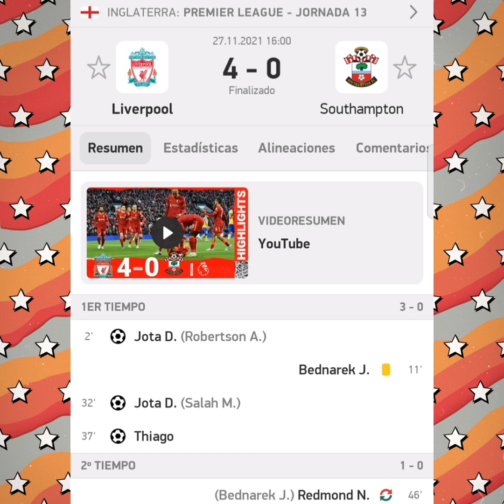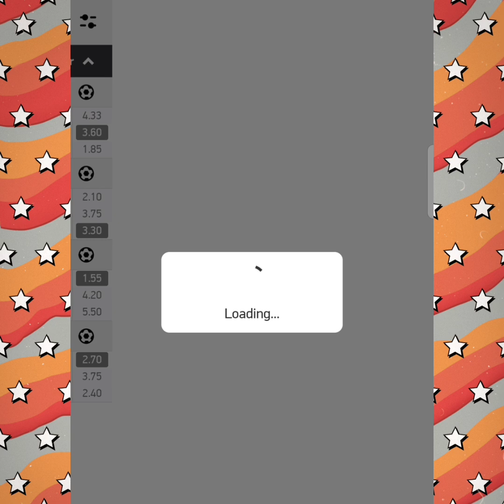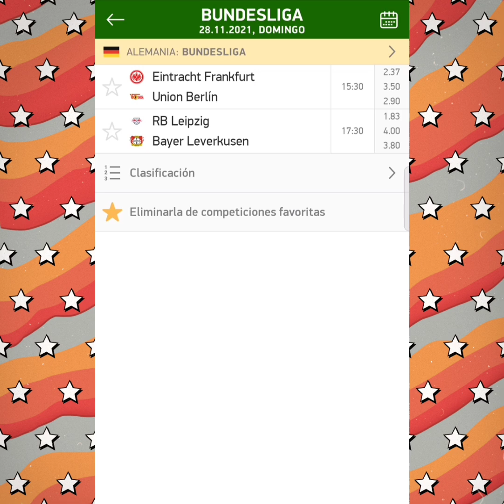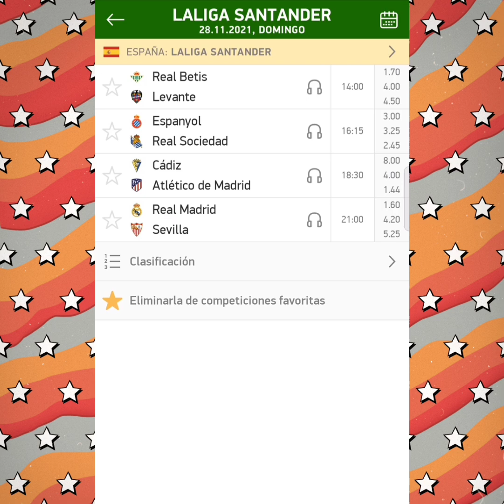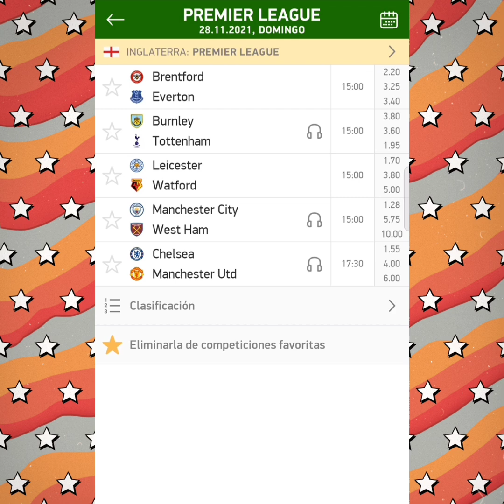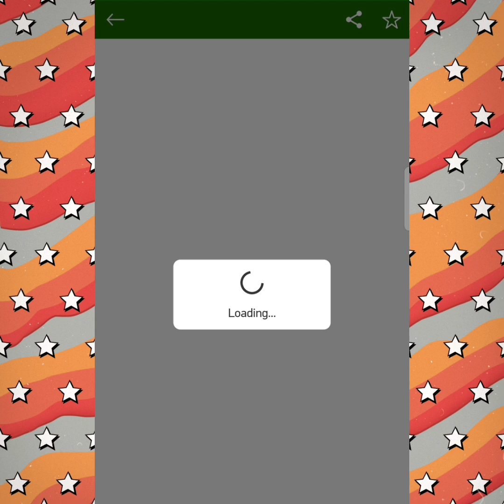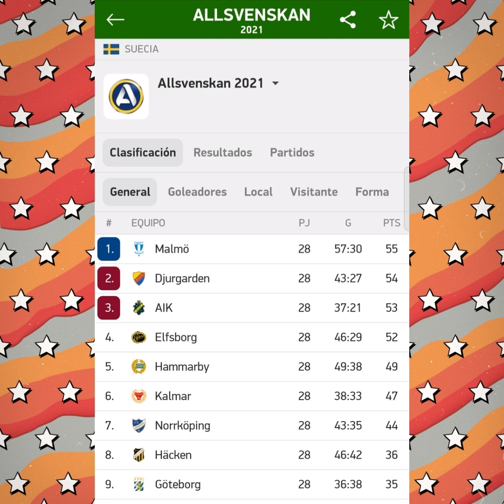Pronósticos deportivos GRATIS hoy domingo 28 noviembre Apuestas funbet real Madrid vs sevilla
Funbet para el día de hoy
pronósticos deportivos domingo
recomendaciones de apuestas deportivas